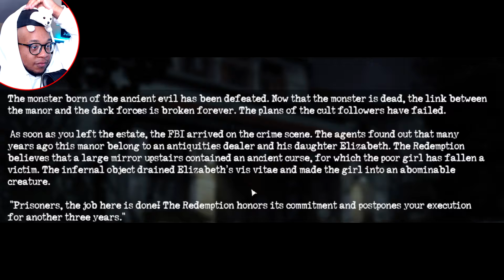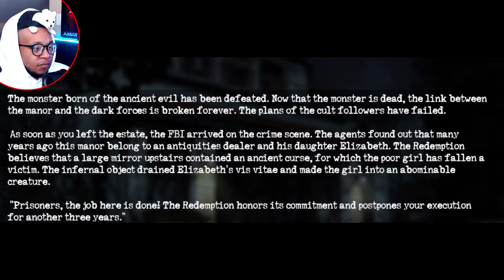THIS TOOK A WHILE TO BEAT! - Occult - Part 1